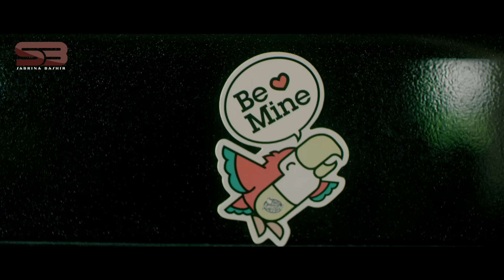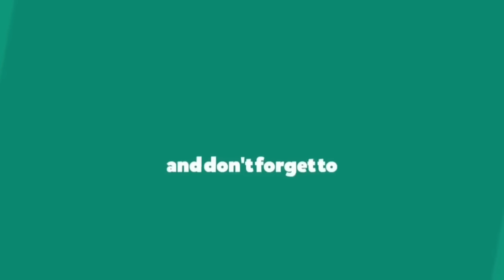ও রে মন | O Re Mon | Sabrina Bashir | New Music Video | Bangla New Song 2021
Bangla New Song "ও রে মন" - O Re Mon - Official Music Video is now live on my channel. Hope you all like this song! Thank you for keeping in touch.

Bangla New Song - "ও রে মন" - O Re Mon ft. Sabrina Bashir | Official Music Video

Song: "ও রে মন" - O Re Mon
Singer: Sabrina Bashir
Lyrics: Prasenjit Mukharjee (Prasen)
Tune & Music: Ahmed Humayun
Video direction: Tuhin Saha, Kolkata.
Model: Sabrina n her friends from Thailand
Production: SB entertainment